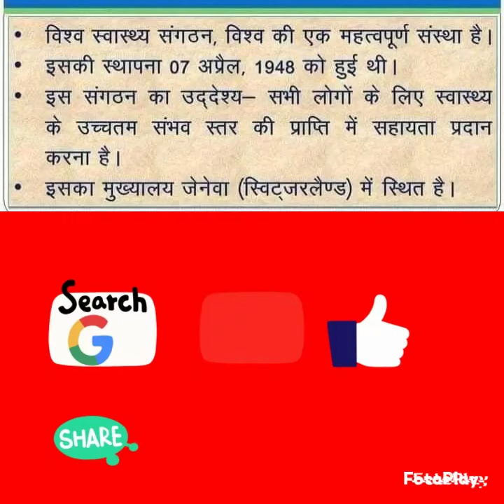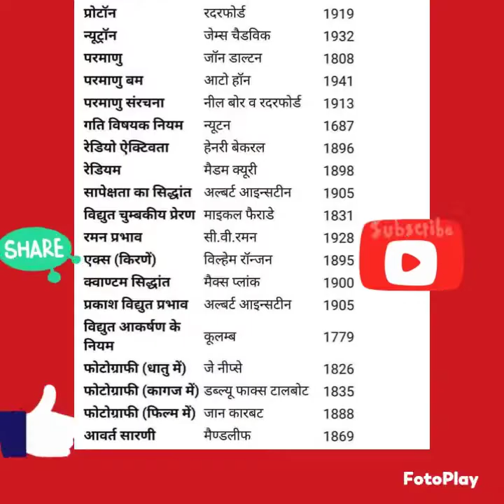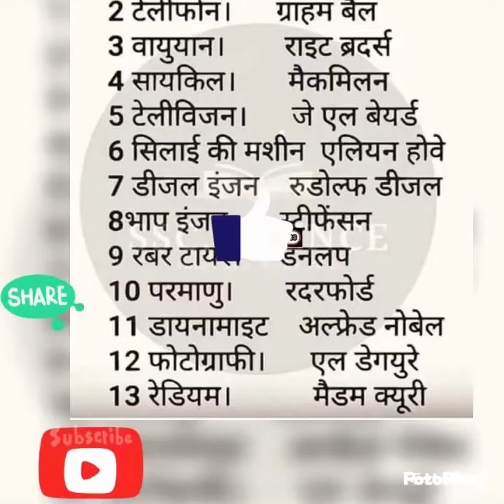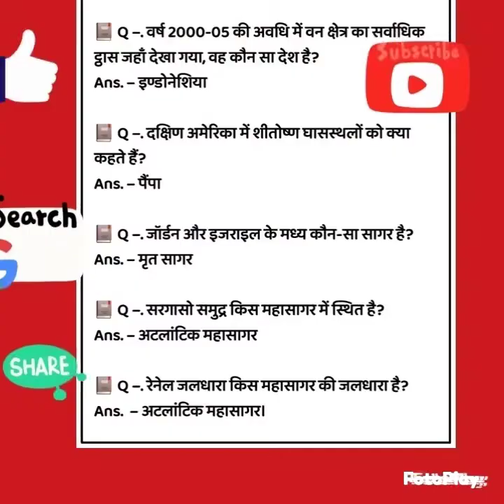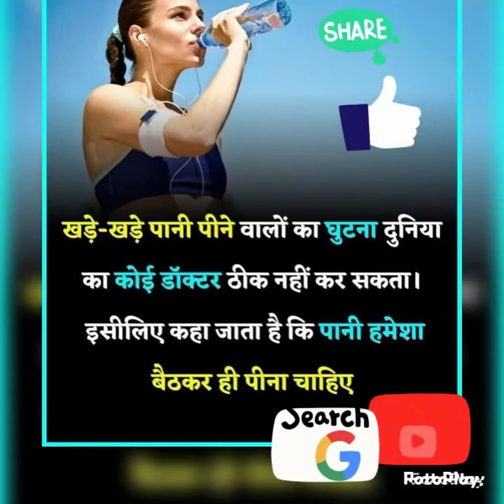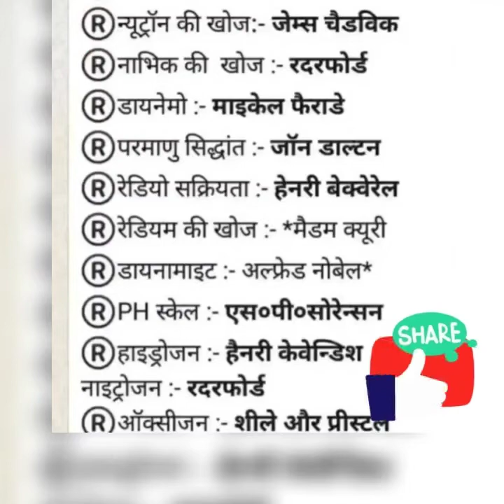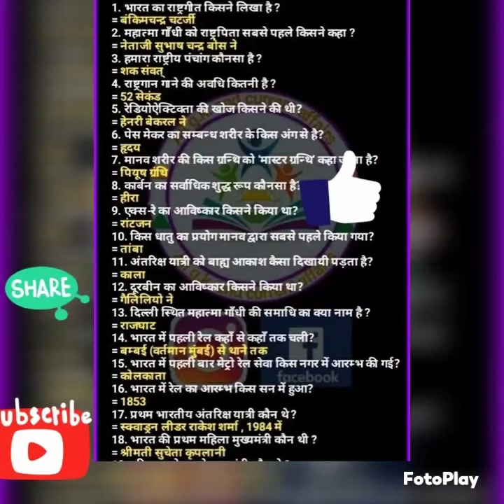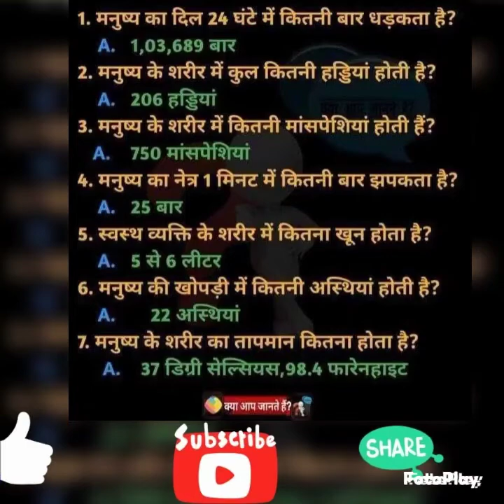general knowledge GK BF current affairs Bank SSC railway clerk PO general knowledge UPSC BPSC exam